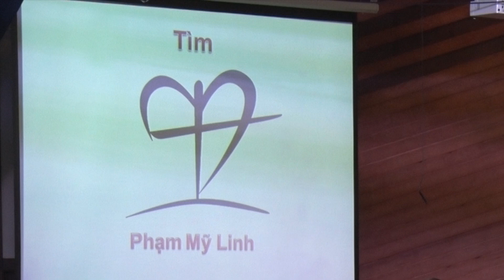TÌM - Phạm Mỹ Linh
TÌM
Sáng tác: Tiến Nguyễn
Trình bày: Phạm Mỹ Linh